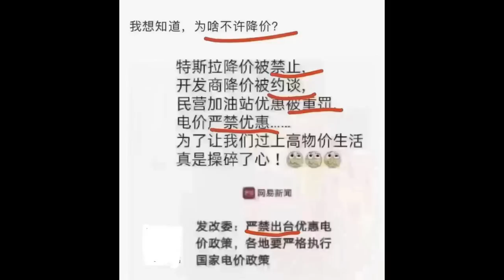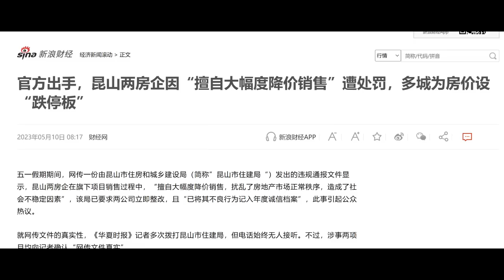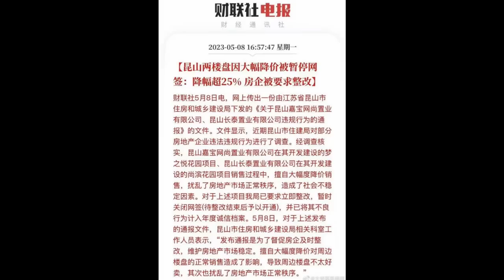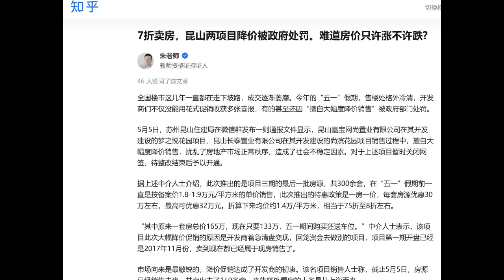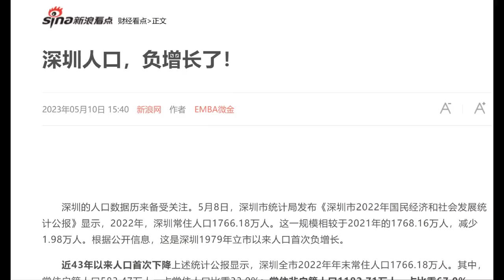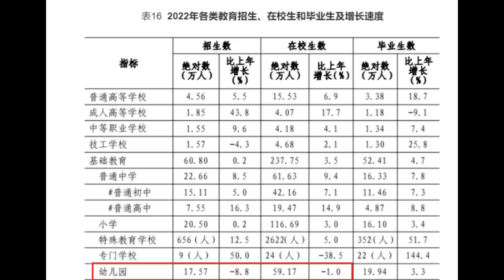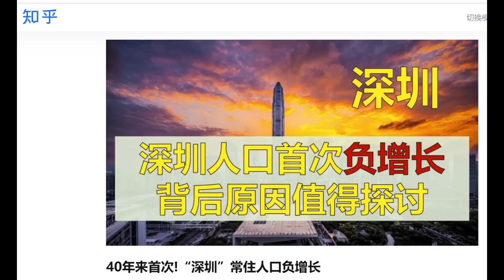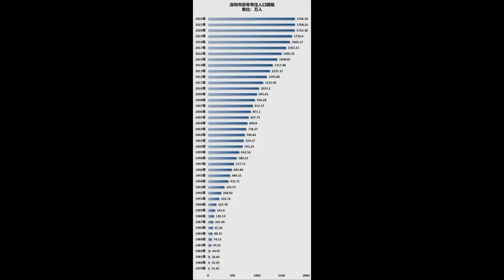开发商7折甩房被禁止背后，3大趋势无法阻挡，银行必然下水！深圳人口44年来首次负增长，大萧条的信号从三方得到确认(20230511第1037期)